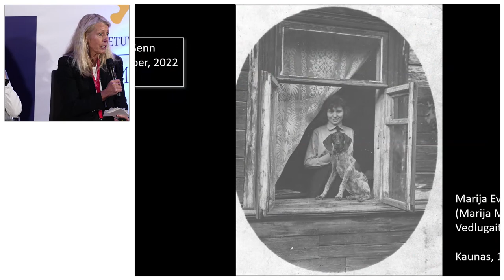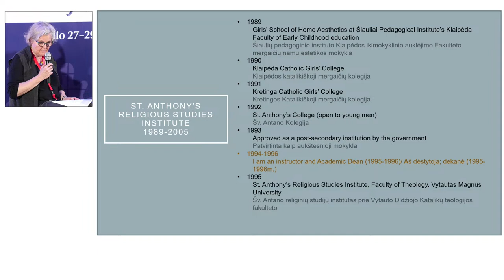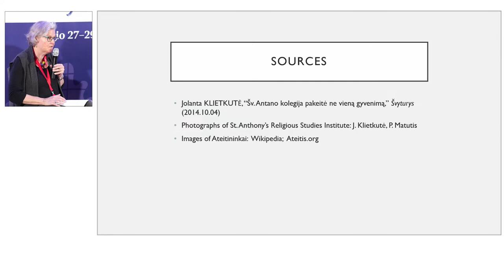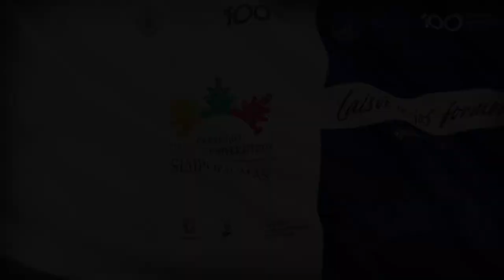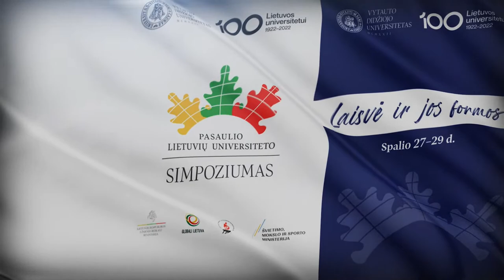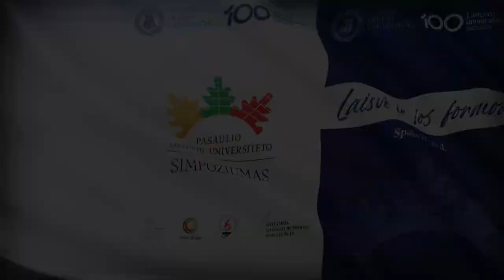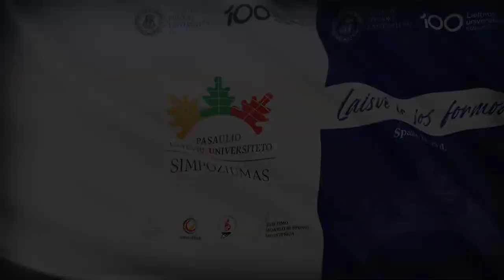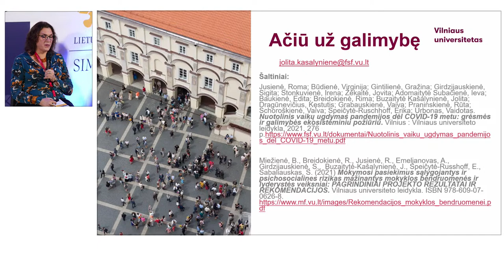VDU Pasaulio lietuvių universiteto simpoziumas. 28 d. transliacija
Minint Lietuvos universiteto 100-metį, 2022 m. spalio 27–29 dienomis, Vytauto Didžiojo universitete rengiamas VDU Pasaulio lietuvių universiteto simpoziumas.

Spalio 28 d. programa
10.00–12.00 val. KAS NEŠA LIEPSNĄ, KAI APLINK TAMSU? LIETUVOS UNIVERSITETO TRADICIJA LIETUVOJE IR IŠEIVIJOJE
12.00–13.50 val. Pertrauka
14.00–16.00 val. ŠVIETIMO REALYBĖ VIRTUALIZACIJOS AKIVAIZDOJE

Plačiau: pasauliolietuviai.lt/simpoziumas-2022/